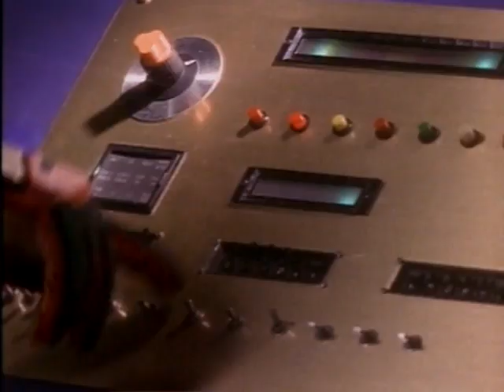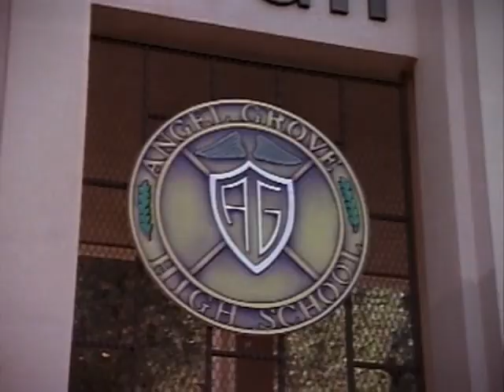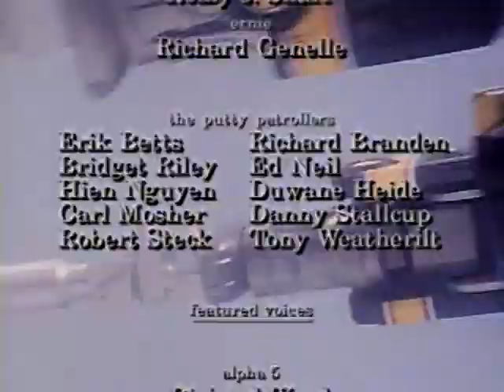Mighty Morphin Power Rangers S01E12 - Power Rangers Punks (CZ titulky)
Kimberly a Billy jsou kouzelným lektvarem vylitým do jejich nápojů transformováni na pankáče. Zordon je přinucen je uvěznit a najít prostředky k jejich vyléčení.